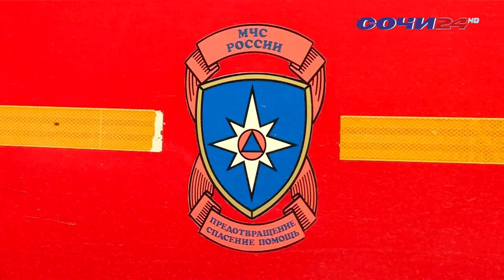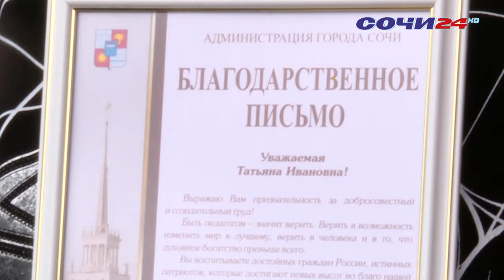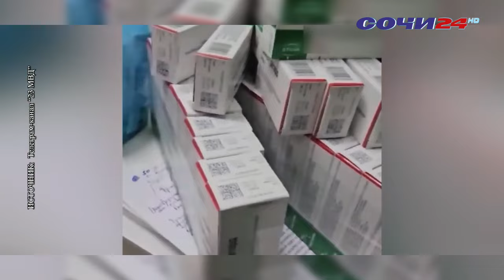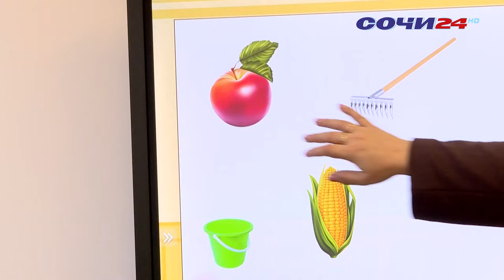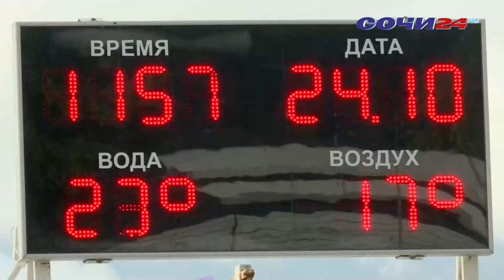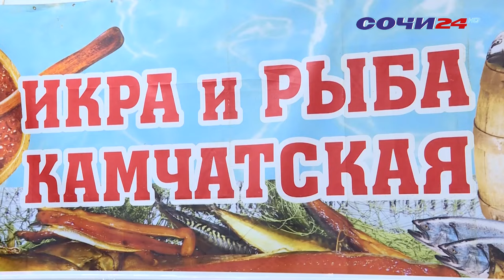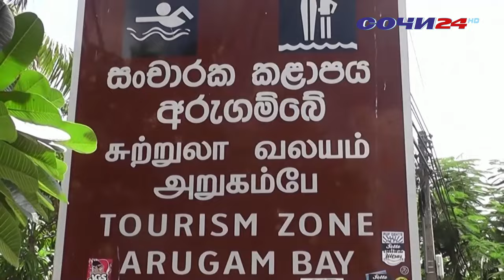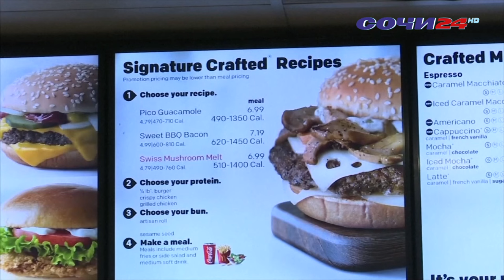НА КУРОРТНОМ ПРОСПЕКТЕ ДОТЛА СГОРЕЛ ЖИЛОЙ ДОМ! | ВРЕМЯ НОВОСТЕЙ 24.10.2024